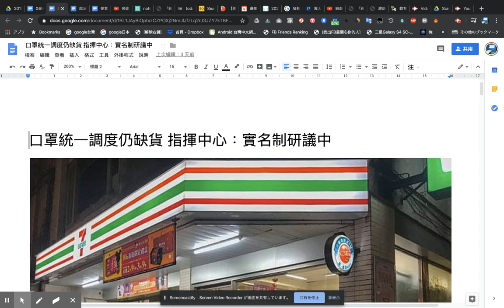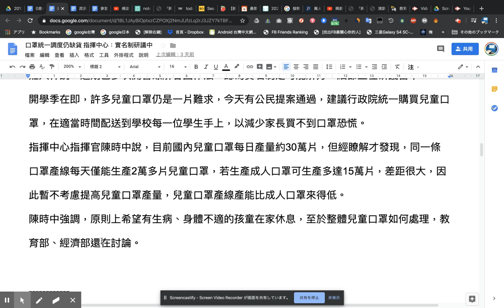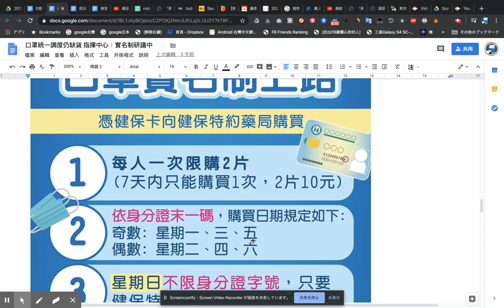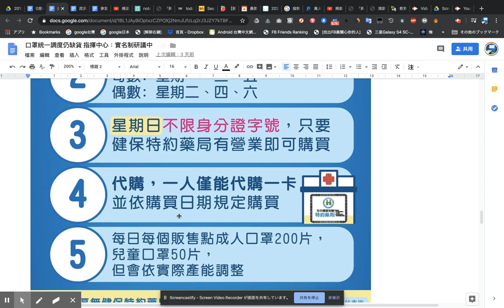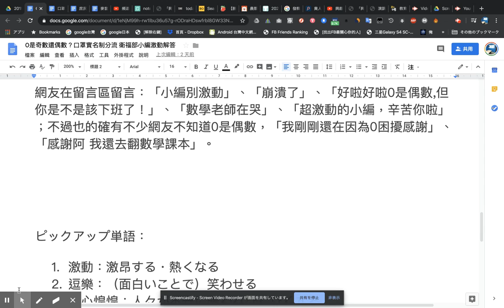vol.60（音読）口罩統一調度仍缺貨 指揮中心：實名制研議中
現在台北にて中国語教室を営んでおりますチェン台湾華語です。私たちは既存の概念に囚われず常に新しく知的好奇心をくすぐられるようなレッスンをご提供しています。

台湾で話題の「月額2000元受講し放題」は教科書では学べないトピックが盛り沢山。
日本では月額5000円、年会費12カ月分は2ヶ月分無料で受講することができます。

①Instagram
②メールアドレス